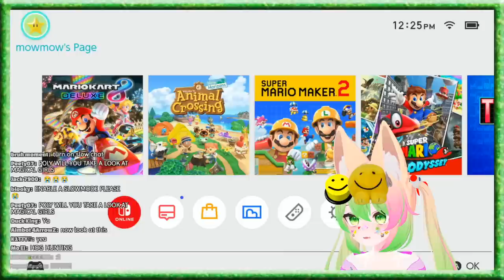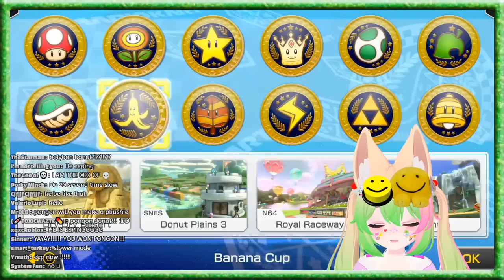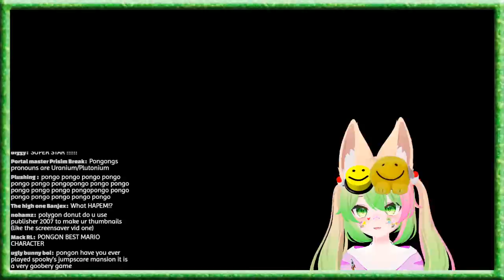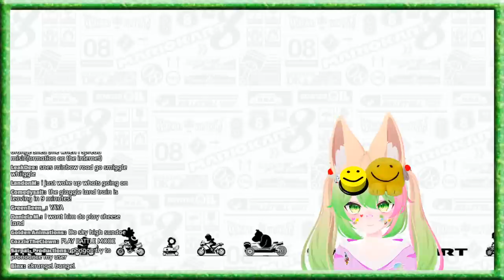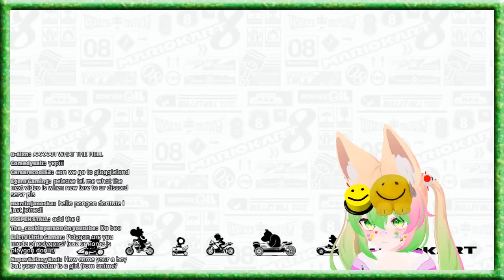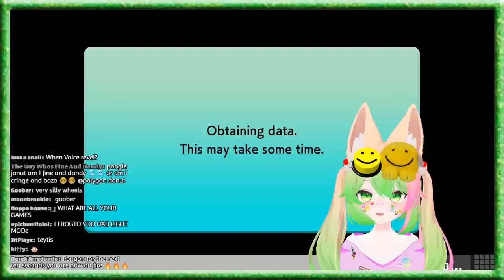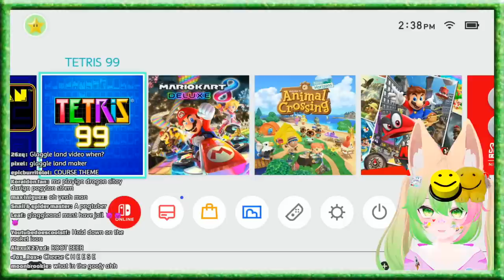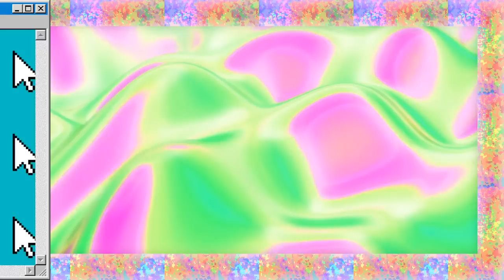FRANTIC MARIO KART 8 STREAM (QnA in chat!!!)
Playing 200cc with a very chaotic custom item setup!!!
Superchats will play a YAYYYY sound effect and be read out in text to speech
Membership will play a mario YIPPEE sound effect

Art in the thumbnail is by sonells on my discord!!!
the joyus prizes of glaggleland!!! 🤩🤩🤩
💻DISCORD SERVER
(random products such as phonecases and pillows)
(⌒▽⌒)☆   ヽ(´ー｀)ﾉ
(—_-)  (¬º-°)¬
/╲/( ͡° ͡° ͜ʖ ͡° ͡°)/\╱\